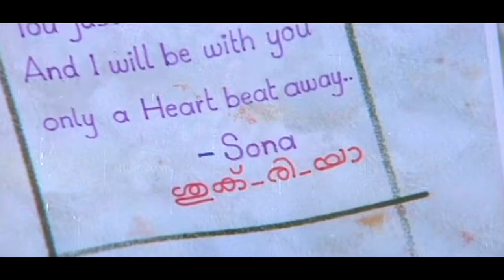Yaathrayaay Sooryanguram | 1080p | Niram | Kunchacko Boban | Shalini - Vidyasagar Hits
Song : Yaathrayaayi...
Movie : Niram [ 1999 ]
Director : Kamal
Lyrics : Gireesh Puthenchery
Singers : KJ Yesudas, KS Chithra & Vidyasagar

ആകാശ മേഘം മറഞ്ഞേ പോയ്‌
അനുരാഗ തീരം കരഞ്ഞേ പോയ്‌
ഒരു കോണില്‍ എല്ലാം മറന്നേ നില്‍പ്പൂ ഒരേകാന്ത താരകം

യാത്രയായ് സൂര്യാങ്കുരം ഏകയായ് നീലാംബരം
ആര്‍ദ്രമാം സ്നേഹം തേടി നോവുമായ് ആരോ പാടി
ആ.
മായുന്നു വെണ്ണിലാവും നിന്‍ പാട്ടും
പൂഴി മണ്ണില്‍ വീഴും നിന്‍ കാലടിപ്പാടും... തോഴീ
പെയ്യാതെ വിങ്ങി നില്‍പ്പൂ വിണ്‍മേഘം
കാത്തു നില്‍പ്പൂ ദൂരെ ഈ ശ്യാമയാം ഭൂമി വീണ്ടും
ഒരോര്‍മയായി മാഞ്ഞു പോവതെങ്ങു നിന്‍ രൂപം
ഉം.. ആ...

ആരോടും മിണ്ടിടാതെ നീ പോകേ ഭാവുകങ്ങള്‍
നേര്‍ന്നീടാം നൊമ്പരത്തോടെ... എന്നും
എന്നെന്നും ഏറ്റു വാങ്ങാം ഈ മൗനം
യാത്രയാവാന്‍ നില്‍ക്കും നിന്‍ കണ്ണുനീര്‍ മുത്തും പൊന്നേ
കിനാവുമായ് പറന്നു പോവതെങ്ങു നീ മാത്രം
ഉം..ആ .